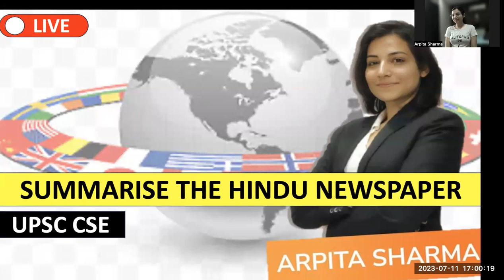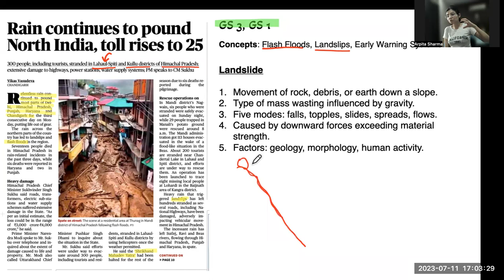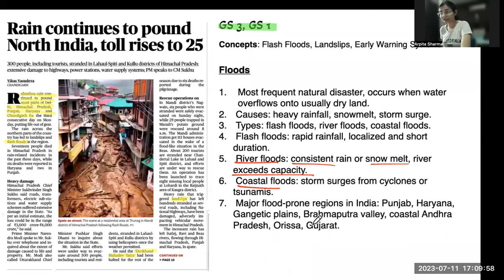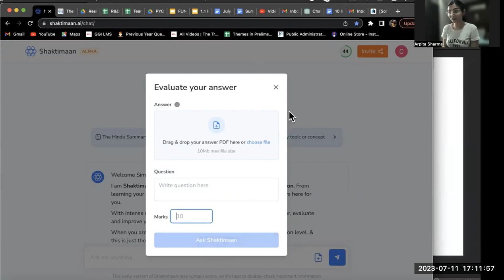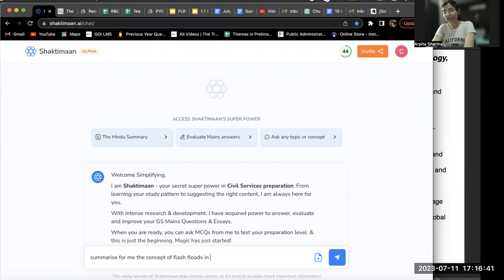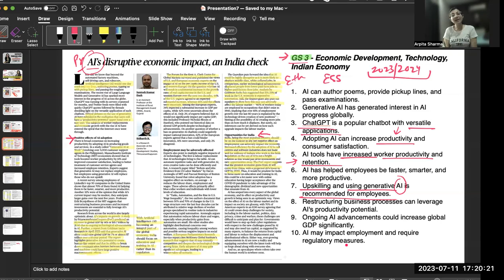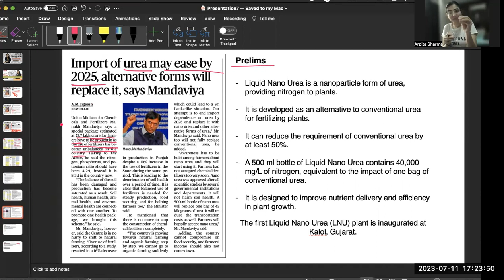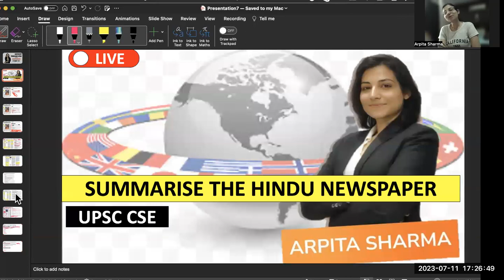11th July 2023 - Cracking UPSC with The Hindu: In-depth Analysis | Arpita Sharma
🎓 In this video, we're unveiling the secrets of The Hindu Newspaper analysis. This technique can be used to crack the UPSC Prelims 2024 Exam.

If you're looking to improve your understanding of current affairs, then be sure to watch this video! We'll go over the steps involved in uncovering the secrets of The Hindu Newspaper, and how you can use this information to improve your UPSC preparation. After watching this video, you'll have a better understanding of the techniques used to crack the UPSC Prelims Exam!

🔗 Access Shaktimaan For Free: Learn with Ease!

⚡ Stay updated with UPSCPrelims

Join us now and let's simplify UPSC together! 📚🎯